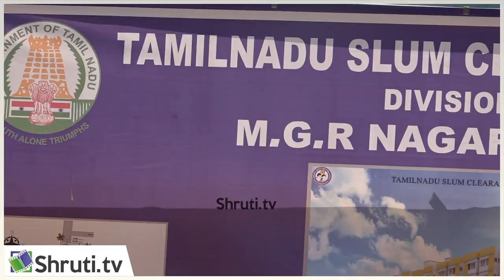தடுப்பூசி வேண்டும்! ஒன்றிய அரசுக்கு உதயநிதி ஸ்டாலின் கோரிக்கை | Udhayanidhi Stalin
தடுப்பூசி வேண்டும்! ஒன்றிய அரசுக்கு உதயநிதி ஸ்டாலின் கோரிக்கை | Udhayanidhi Stalin speech